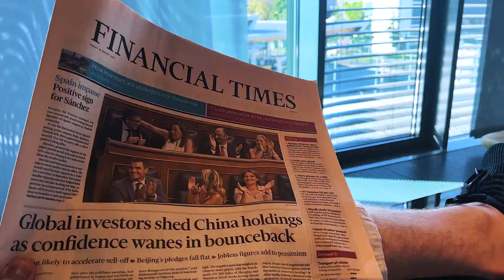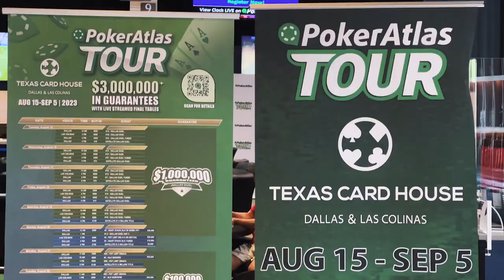Unlocking TEXAS Poker: Fly LUFTHANSA First Class With Miles & CRUSH $2/5 and 5/10 at TCH Las Colinas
I played poker in 43 countries but never been to Texas before. Join me as I use my stash of miles and points to fly transatlantic First Class to Dallas, TX, to play some live  2/5 and 5/10 cash games at Texas Card House Las Colinas, a recently opened new TCH location.

In my videos I explore how to travel the world and profitably play live poker. I'm excited to share all the best locations I've previously played at and explore some new ones!

⏱️TIMESTAMPS⏱️

00:00 Intro
00:22 Flying Transatlantic First Class
01:16 Arrived in Dallas, TX
01:53 TCH Las Colinas Poker Room
02:19 Las Colinas neighborhood and best hotels
02:44 2/5 and higher cash games at TCH Las Colinas
03:11 Conclusion